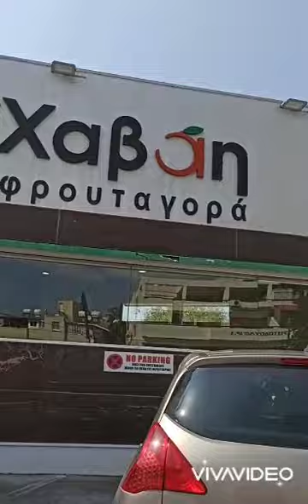My Morning Walk 🥰🥰🥰